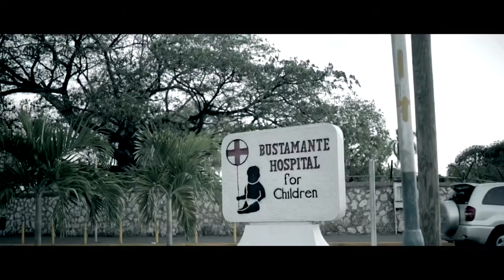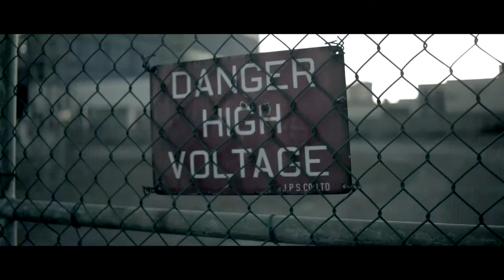DEVANO HUMBLE AND A LIVE UP